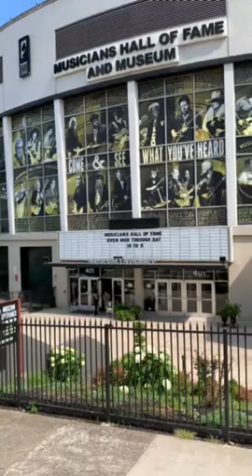At the bus in Nashville, Tennessee part 2 (no talking)